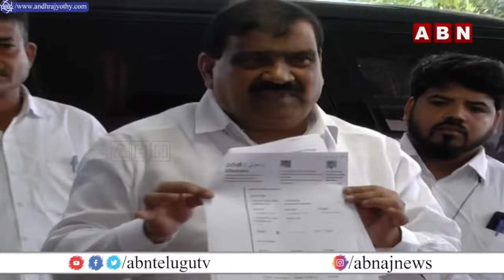హైడ్రా కూల్చివేతలపై పట్నం మహేందర్ సంచలన వ్యాఖ్యలు | Patnam Mahender On Hydra Demolishing | ABN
🔴LIVE: Congress Leader Patnam Mahender Reddy Press Meet | ABN Telugu